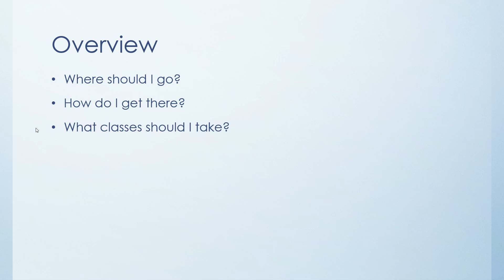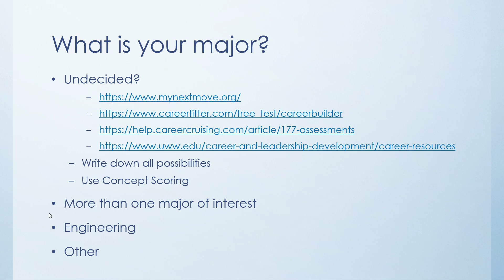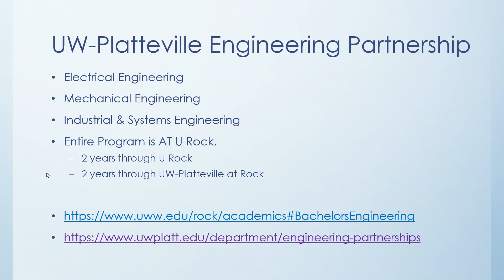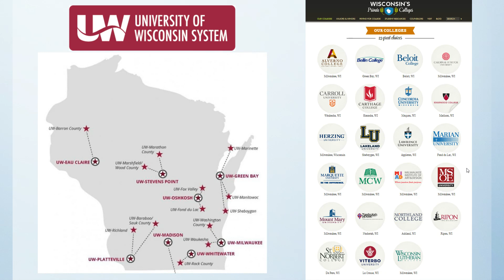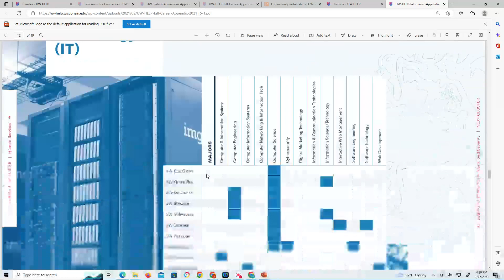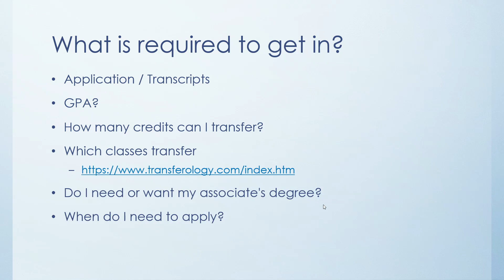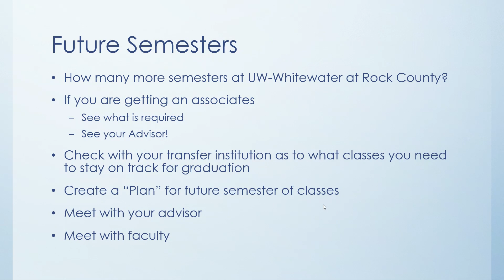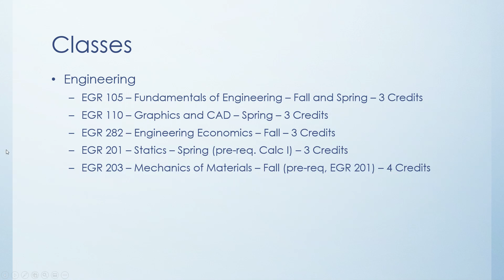EGR 105 Transfer